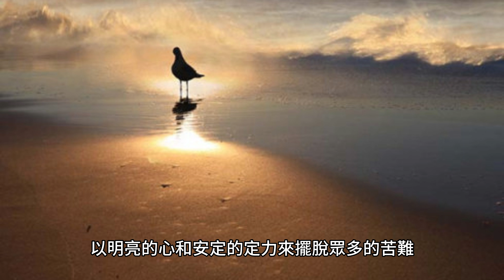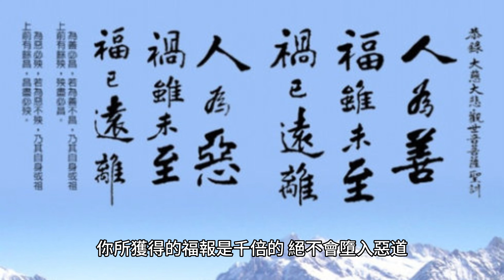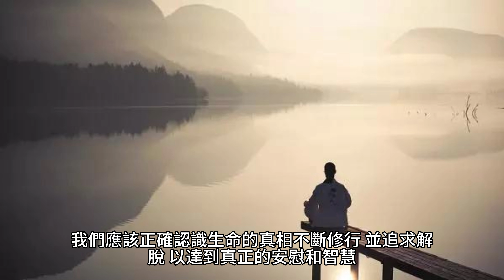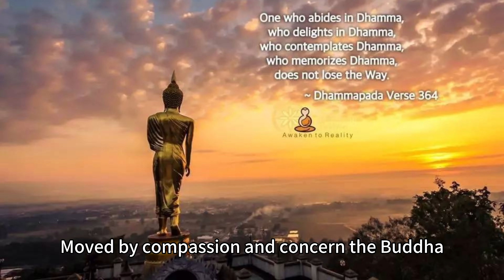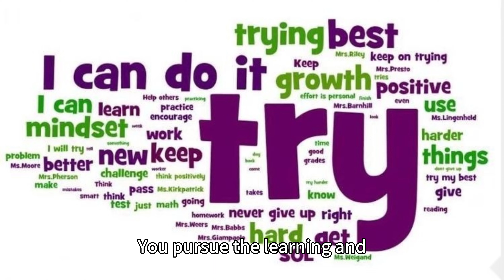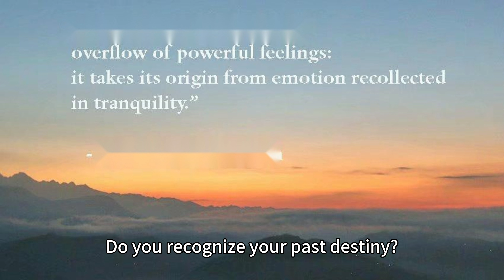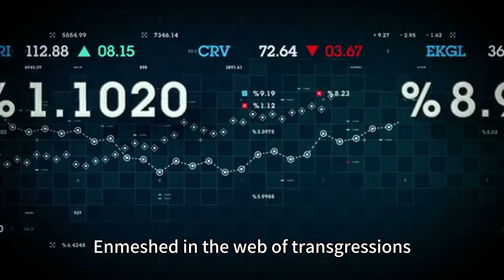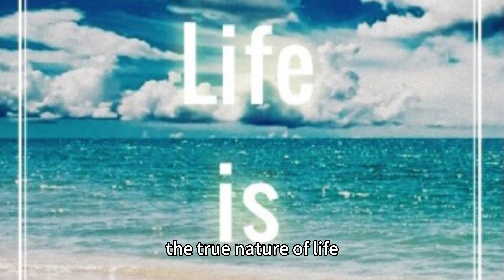[烏龍 Indy Wu] 愛睡的比丘 神話 故事 奇幻 寓言 Sleeping monk myth story fantasy fable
愛睡的比丘 神話 故事 奇幻 寓言 Sleeping monk  myth story fantasy fable@indy_wu

很久以前，佛陀在舍衛國的祇樹精舍中告訴諸比丘，他們應當努力修行道路，摒棄迷惑的覆蓋，以明亮的心和安定的定力來擺脫眾多的苦難。

有一位比丘並不明白佛陀的教導，他飽食後進入房間關上門靜靜地睡覺。
他迷戀於身體的舒適，沒有觀察事物的真相，陷入了昏昏欲睡的狀態，不分白天黑夜。
七天後，他的命運即將結束。
佛陀對他感到憐憫和擔憂，害怕他墮入惡道，於是進入他的房間。佛陀彈指一動，他立即醒悟，
佛陀對他說：

「咄！你為何沉迷於睡眠？
如同螉螺和蠹蟲一樣，
你以不潔之物遮蓋自己，
迷惑自己以為是身體。
難道你身上沒有被刀割的傷口嗎？
你的心靈就像受到了嬰兒的疼痛。
你遇到種種困難危難，
而反而利用睡眠來應對。
你思考卻不放逸，
追求仁義和仁德的學習和實踐。
從這樣的境界中你不會有憂慮，
時刻思念自我消亡的意義。
正確的見解使你學習更上一層樓，
這就是世間的明智之處。
你所獲得的福報是千倍的，
絕不會墮入惡道。」

比丘聽到這首偈語後，立刻驚醒過來。
他見到佛陀親自教誨，感到敬畏和恐懼，立即起身向佛陀鞠躬致敬。
佛陀對比丘說：「你是否能自己識別出你前世的命運？」
比丘回答說：「覆蓋所遮掩的事物，實在難以自覺。」
佛陀告訴比丘說：「在舍衛佛時代，你曾經出家，貪圖身體的享受，不念經戒，飽食後卻陷入無常之中而不思考。
當你的壽命終結時，你的靈魂降生在螉蟲的身體中，度過了五萬年的壽命，然後又轉生為螺蜯之蟲，每個蟲體分別在樹木中度過了五萬年。
這四種蟲類在黑暗之中生長，貪戀身體，愛護命存，享受幽隱的樂境，將黑暗視為家園而無所覺悟。
只有當它們長時間沉睡後，才會稍微覺醒一百年。
纏繞在罪惡的網絡中，不願追求解脫。直到現在，你才結束了罪孽，成為了沙門。
為何你仍然不知厭倦地沉迷於睡眠呢？

比丘聽到佛陀如此說後，對自己前世的業力感到羞愧和恐懼。
他自我譴責地感到慚愧。當佛陀消除了五種迷惑的覆蓋，他即刻成為了阿羅漢。

這個故事告訴我們，我們應該努力覺醒，不要被無知和迷惑所掩蓋。
追求享受和舒適的追求只會使我們墮入無明的境地。
我們應該正確認識生命的真相，不斷修行，並追求解脫，以達到真正的安慰和智慧。

Sleeping monk

Long ago, Buddha resided in the Jetavana Monastery in the kingdom of Sravasti.
He addressed the assembled monks, urging them to diligently cultivate the path, abandon the veils of ignorance, and attain liberation through clear comprehension and profound concentration.

However, there was a certain monk who did not grasp the Buddha's teachings.
After indulging in a full meal, he entered his room, closed the door, and fell into a deep sleep.
 He became enamored with the pleasure of the body and neglected to observe the extraordinary nature of existence, remaining in a state of dullness and laziness, oblivious to day and night. After seven days, his life was nearing its end.

Moved by compassion and concern, the Buddha, fearing that he might fall into unfortunate realms, entered the monk's room.
 With a snap of his fingers, the Buddha awakened him and spoke the following verse:

"Why do you sleep, oblivious to your duty?
Like a whirlpool or a wood-boring insect,
You cover yourself with impurity,
Mistaking it for the self.
Have you no wounds from the sword?
Your mind is afflicted like an infant's pain.
You encounter countless dangers and difficulties,
Yet you resort to sleep as a solution.
Without releasing your thoughts,
You pursue the learning and practice of benevolence.
From this state, there is no cause for anxiety,
Constantly contemplating the dissolution of self.
With right understanding, your practice will flourish,
Illuminating the world.
The merits of such a life are multiplied,
Never to descend into unfortunate realms."

Upon hearing this verse, the monk was startled from his slumber.
 Witnessing the Buddha's compassionate guidance, he felt awe and reverence, immediately rising to bow before the Buddha.
 The Buddha asked the monk, "Do you recognize your past destiny?"
The monk replied, "The veils of ignorance concealed it from my awareness."
 The Buddha then revealed to the monk, "In a previous era when I was a Buddha, you renounced worldly life, seeking bodily pleasures and neglecting the study of scriptures and precepts.
 After indulging in a satisfying meal, you slept without contemplation of impermanence.
 When your life ended, your consciousness took rebirth as a dung beetle for fifty thousand years.
 Subsequently, you were reborn as a wood-boring insect, spending another fifty thousand years within trees.
 These four types of insects grow and thrive in darkness, clinging to the body, cherishing life, and delighting in secluded habitats.
 They consider darkness as their home, oblivious to the light of wisdom.
Only after long periods of sleep do they briefly awaken for a hundred years.
 Enmeshed in the web of transgressions, they are uninterested in liberation.
 Now, after finally completing your transgressions, you have become a monk.
 Why do you still not tire of indulging in sleep?"

Upon hearing the Buddha's words, the monk felt ashamed and fearful of his past karmic consequences.
He reproached himself, acknowledging his shortcomings.
 As the Buddha dispelled the veils of the five obscurations, the monk instantly attained the state of an Arhat.

This story teaches us the importance of awakening and not allowing ourselves to be obscured by ignorance and delusion.
The pursuit of pleasures and comfort will only lead us into the darkness of ignorance.
 We should strive to understand the true nature of life, engage in continuous practice, and seek liberation to attain genuine peace and wisdom.